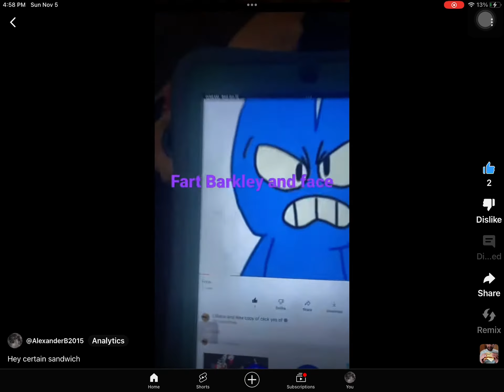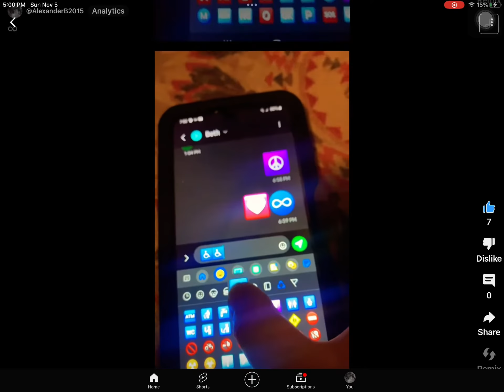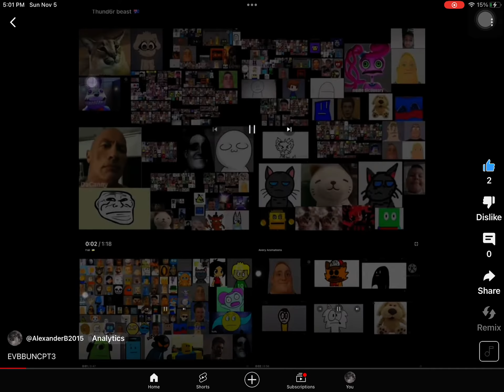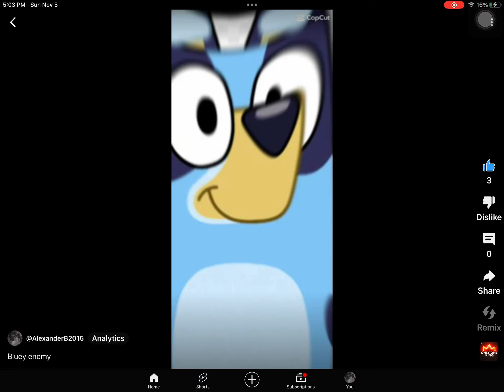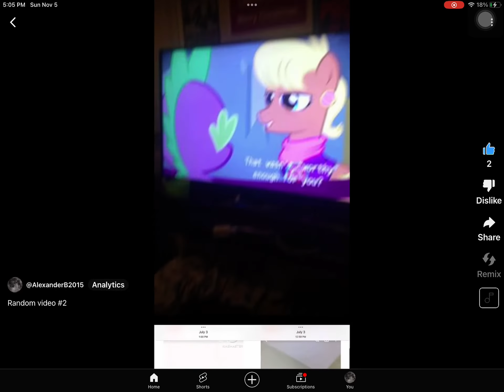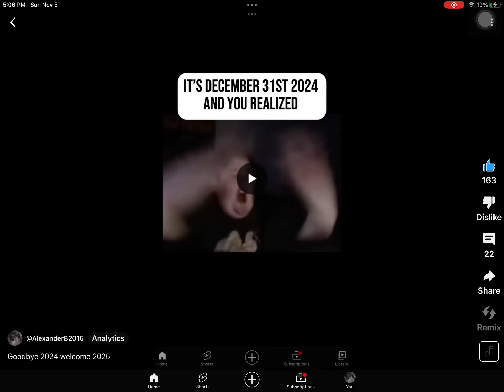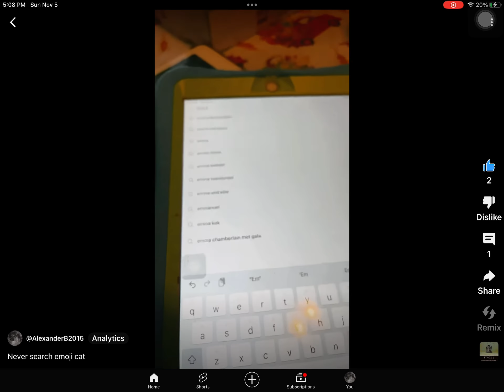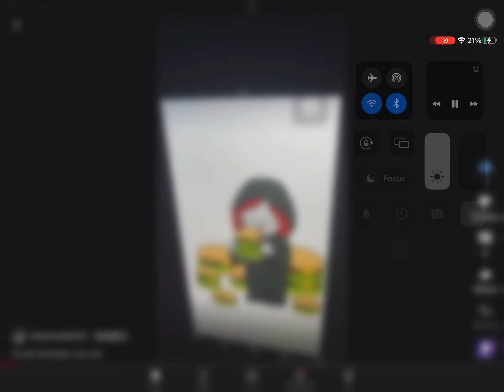The super ultra mega shorts complation